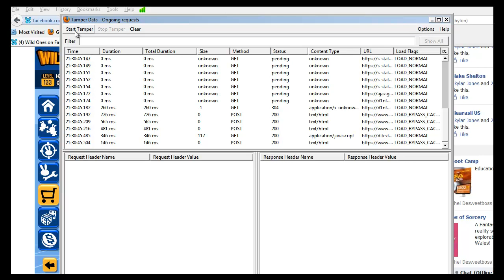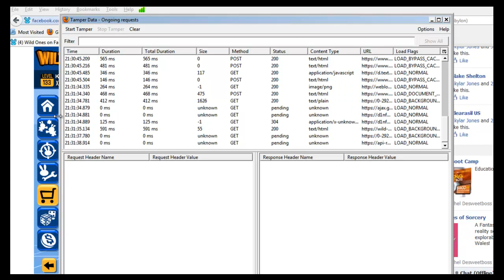Wild Ones Treats Hack 2012 (No Ban)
Hope you enjoyed it.. Add me on Facebook if U have any questions.